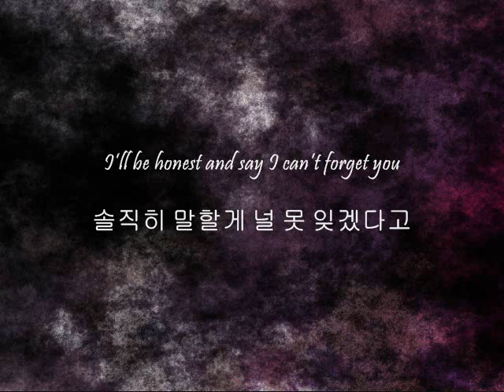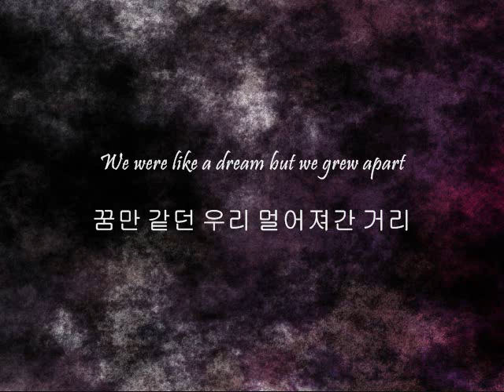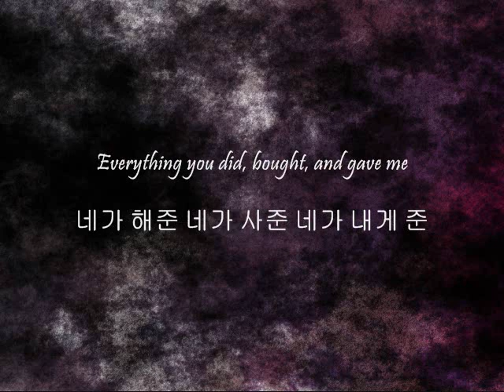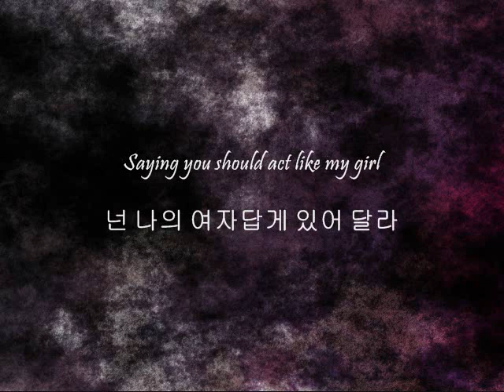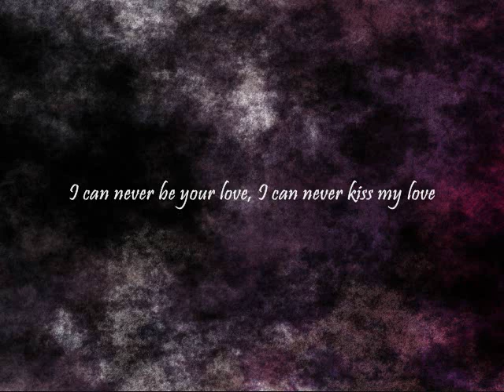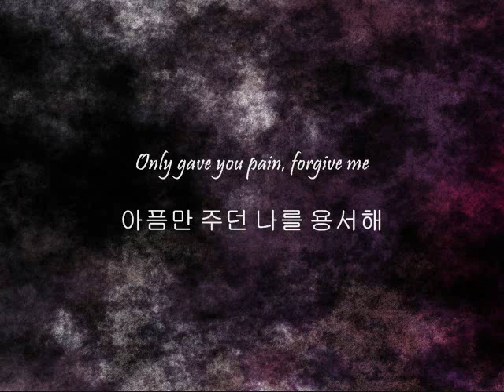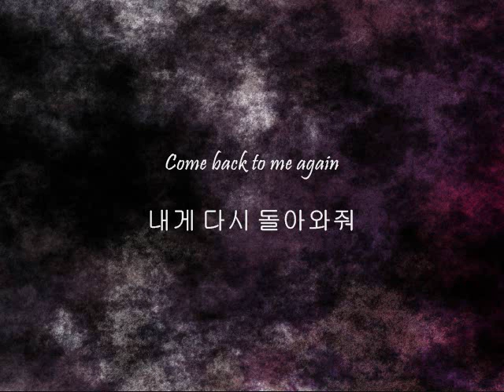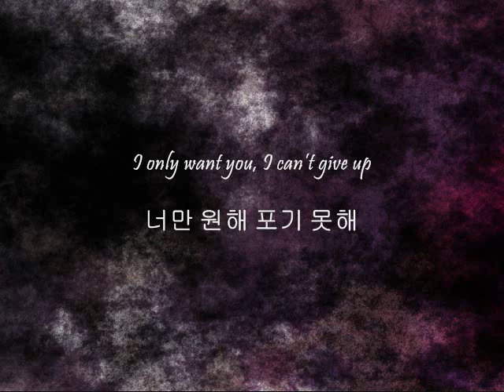ZE:A - Never End [Han & Eng]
Song: Never End
Artists: ZE:A
Album: SPECTACULAR